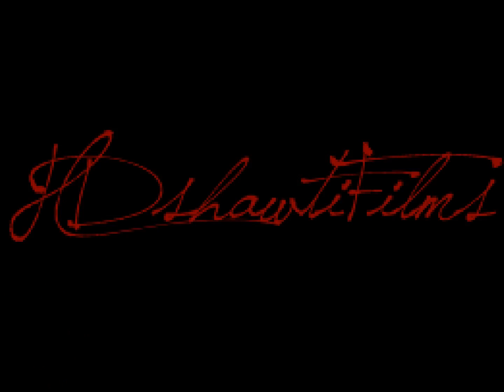DOAH Boyz Ft, J Remy "This is the Life"[Party] (HDshawti)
2 Tears ENT's DOAH BOYZ new single "This is The Life" [Party]